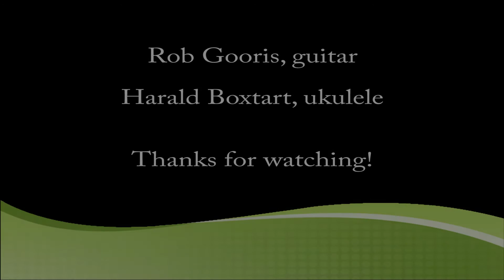"No pain, no gain" & "The horse flea" - Two ukulele/guitar duets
Together with my colleague Rob Gooris during a concert on febr. 18th 2017 Swanla theatre, Zevenhuizen, Holland.
I play the Ohana CK-35CE concert ukulele